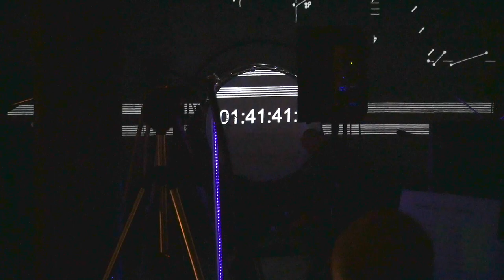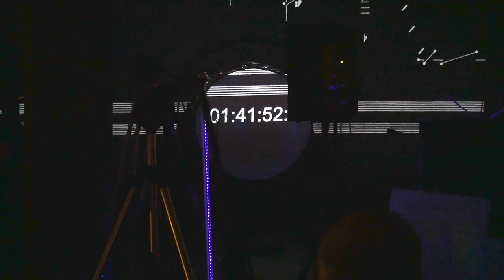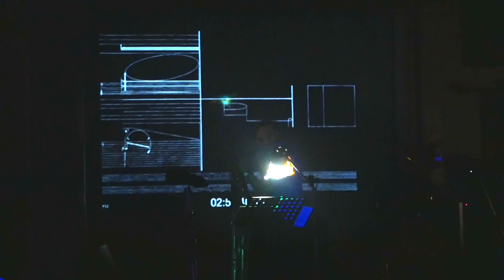Cornelius Cardew · Treatise · @CHELA ·· parte 2 ·· Octubre 14 2023 ··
Treatise, de Cornelius Cardew, en versión completa, por primera vez en Argentina, interpretada de forma integral por el ensamble APIR [Asamblea Permanente de Imaginación y Rigor], en el Centro Hipermediático Experimental Latinoamericano [CheLA]

APIR integrada por: Omar Grandoso, Carolina Rizzi, Sam Nacht, María Heller, Mauro Koliva, Milton Kalbermatter, Pablo Ifantidis, Francisco Ali-Brouchoud, Fabiana Galante, Luis Conde y Christian Vizcalaza